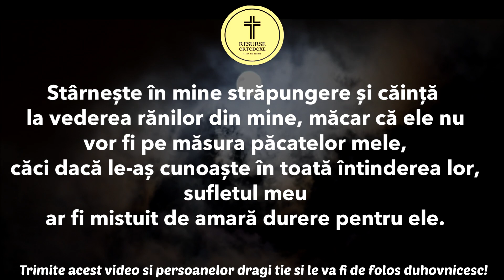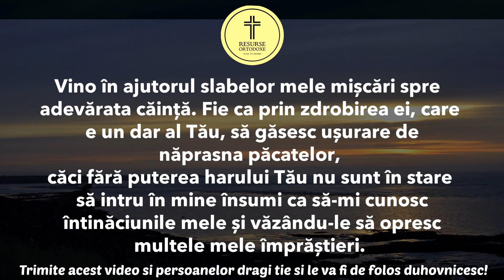Rugaciunea Puternica De Pocainta a Sf. Isaac Siriul Care iti va Schimba Viata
Puteti totodata sa sprijiniti concret activitatea acestui canal devenind membru sustinator:
Devino membru pentru a sustine activitatea acestui canal:

Pe acest canal, veți găsi o colecție bogată de RUGACIUNI ORTODOXE pentru orice ocazie sau moment al zilei: 2 rugaciuni puternice, acatistul sf isaac sirul, crestin, hristos, iisus, maica domnului, rugaciune cainta, rugaciune de pocainta, rugaciune puternica, rugaciune puternica de pocainta, rugaciunea care iti poate schimba viata, rugaciunea care iti schimba viata, rugaciunea care iti schimba viata la 180 de grade, rugaciunea de cainta, rugaciunea de pocainta, rugăciunea puternică, rugaciunea sf isaac sirul, rugaciunea sfanta care iti schimba viata, sf isaac sirul, sfantul isaac sirul